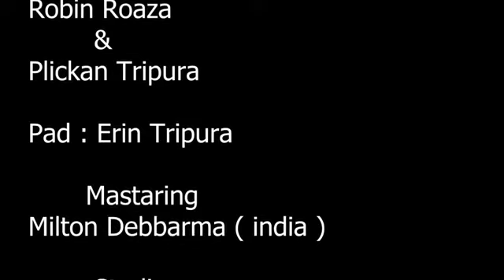ককবরক ভাষায় মা দূর্গার গান 🙏🏻🥁